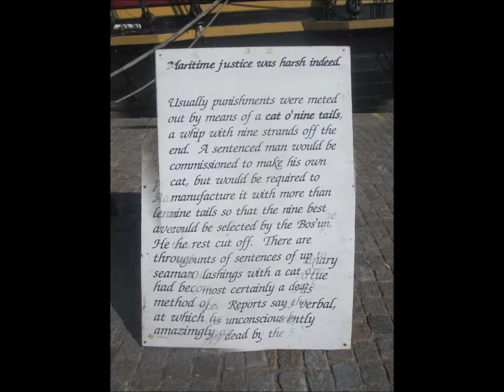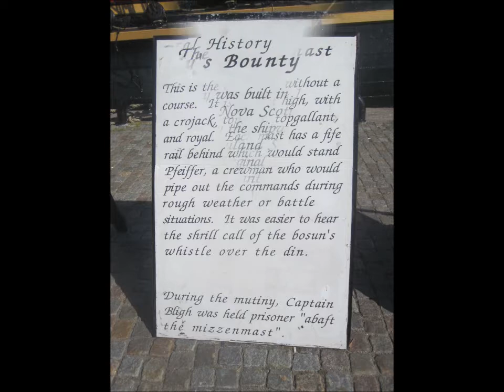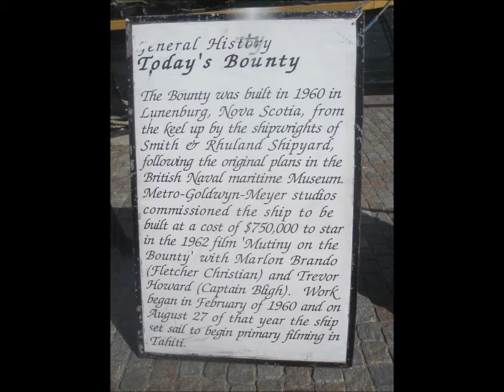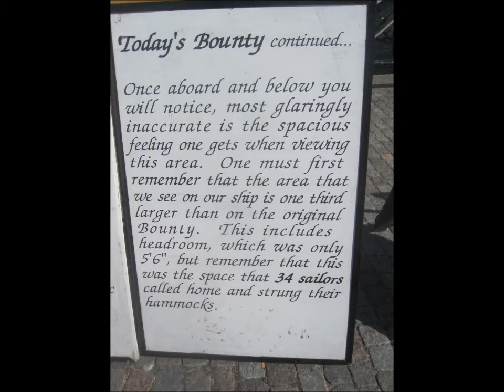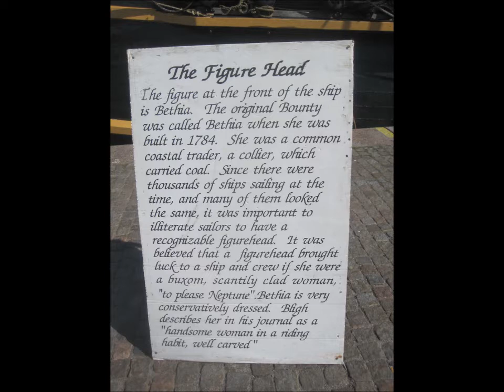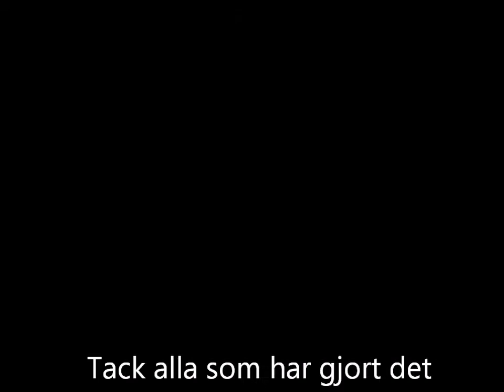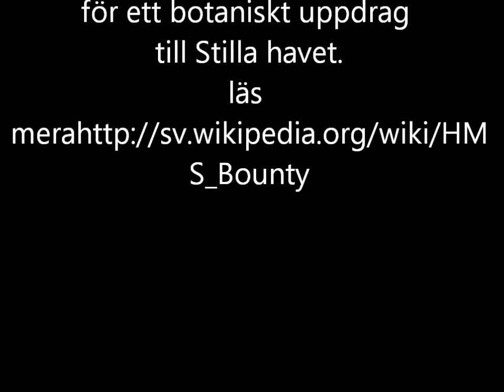2011-07-18 HMS Bounty segelbåt tremastare, myteriet på Bounty Skeppsbron Willy Jäger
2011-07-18 HMS Bounty segelbåt tremastare, myteriet på Bounty willy jäger
Bounty

Myteriet på Bounty var en händelse som utspelade sig ombord på Royal Navy-skeppet HMS Bounty den 28 april 1789 och har återskapats i flera böcker, filmer och sånger. Myteriet leddes av Fletcher Christian mot kaptenen William Bligh.
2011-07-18 HMS Bounty segelbåt tremastare, myteriet på Bounty willy jäger
Händelsen [redigera]

Se även: HMS Bounty
HMS Bounty var ett brittiskt fartyg som 1787 avseglade från England till Tahiti, för att där samla in plantor från brödfruktträdet som skulle fraktas till Antillerna. På vägen tillbaka inträffade det kända myteriet (28 april 1789). Kapten Bligh lyckades så småningom ta sig till Timor. Några i det upproriska manskapet slog sig ned på den obebodda ön Pitcairn, som de koloniserade. De som stannade på Tahiti fångades sedan och ställdes inför krigsrätt i London.